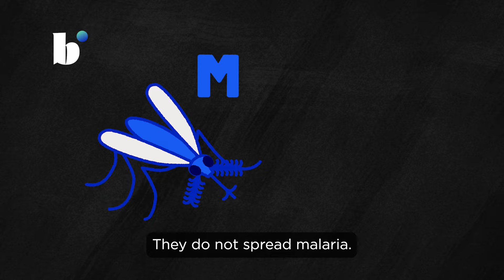Editing mosquitoes to end malaria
“As a global community, we had said we’d like to eliminate malaria by 2030,” said Krystal Birungi (@krystalbirungi2048), a field entomology coordinator for Target Malaria Uganda. But we are currently off-target from that goal. Insecticide and drug resistance are two large reasons why, since they enable malaria-carrying mosquitoes to adapt to current prevention efforts.

Birungi and her team at Target Malaria are working on creating genetic technology to eradicate the disease. Because malaria is spread by female mosquitoes, the team is using what is called a gene drive to alter their genetics. This means that, when eggs are laid, they’re mostly male rather than female. The genes will pass down from generation to generation, increasing the ratio of male mosquitoes to female ones. They also use this technology to pass along female infertility as a genetic trait, in order to create self-sustaining controls on malaria-carrying mosquito populations.

While many may feel removed from the realities of malaria, Birungi emphasizes that it is a large issue in Africa. Many families there fear the death of their children and family members by the disease — especially in households without the means to afford insecticides or mosquito nets for protection. Defeating malaria is going to require a global effort, Birungi believes.

“Let’s not wait until we have a million more deaths. Because that is what it is — like, for as long as we don’t eliminate it, it’s lives,” she said.

Blue Marble was founded by the Chicago Council on Global Affairs to transform the way we see our world. We encourage you to share thoughts and perspectives that help us shape a more open and promising world. Comments that are hateful in nature or harmful to discourse will be removed.

Watch our videos: @explorebluemarble